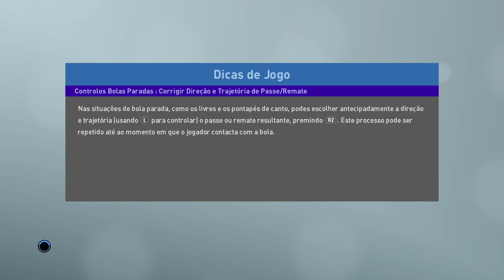PES 2019 DEMO - Liverpool X Inter (Nível Superestrela)